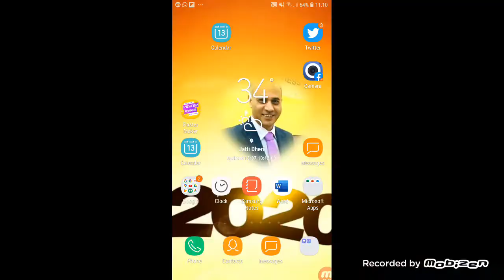منگلا ڈیم کے کنارے پارٹی کا اہتمام کرنے کا اپنا ہی مزہ ھے، سجاد جرال کی رپورٹ